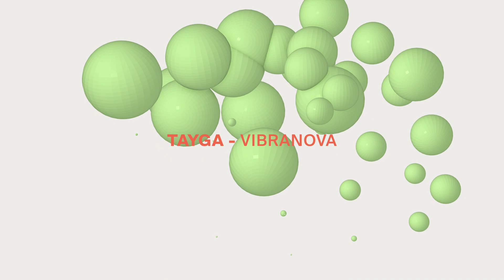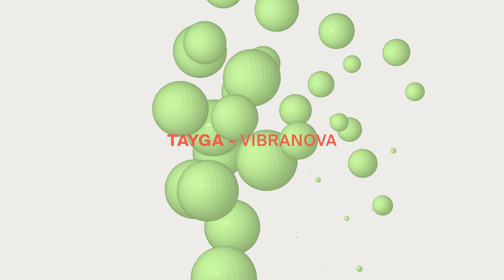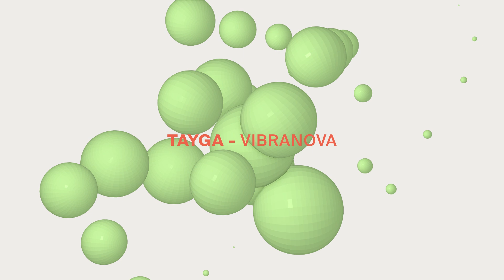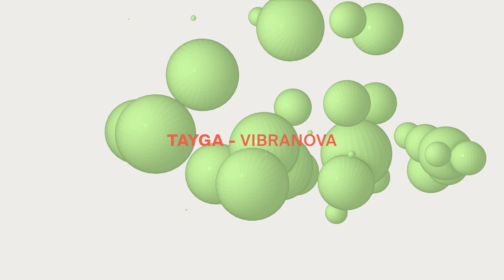Tayga - Vibranova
Isolate is pleased to unveil "Mutations V" featuring a diverse selection of established and emerging artists handpicked by label founders Alican and Murat Uncuoglu. All tracks have have been extensively tested in club and festival settings to ensure maximum dance-floor appeal!